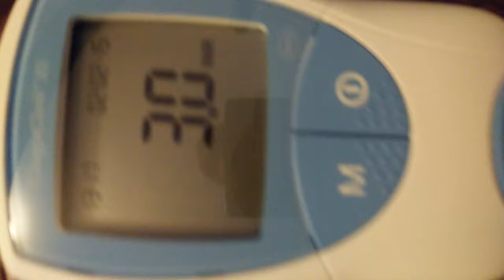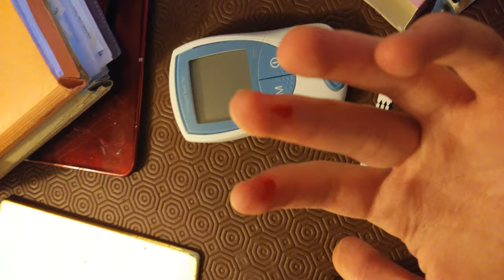Self INR check CoaguChek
this video probably isn't very helpful but I filmed it during my first month of using the machine to show people how I test. messed up the finger prick because was trying to film it